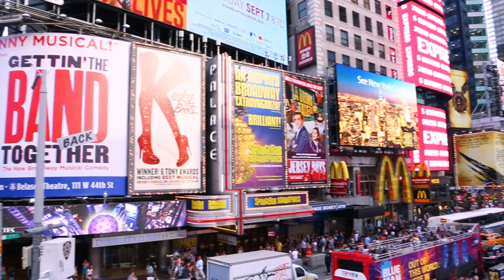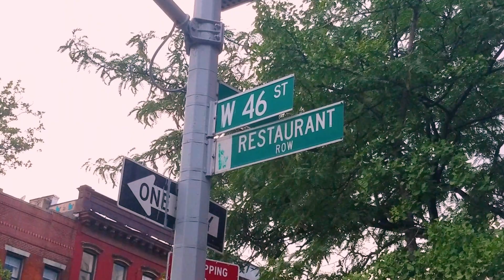Cool Places NEAR Times Square: Exploring the Lego Store and Nintendo NY - 30 Rockefeller Plaza Tour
There is more to New York City than just Times Square. If you plan on seeing the lights and billboards, be sure not to miss some of the other great attractions right nearby. In this video we'll explore Nintendo NY, The Lego Store, Restaurant Row, Saint Patrick's Cathedral and much more!

2. My Instagram

3. My Twitter

4. My Facebook

MY GEAR

Canon 5D Miii
Canon 24mm-100mm Lens
Canon 85mm F/1.2
Canon 35mm F/1.4
Rode Video Mic Pro
Seinheisser Wireless Lav
Zoom H4N
Joby Gorillapod
Manfrotto Tripod + Head
Pixel 2 (Cell Phone Footage)